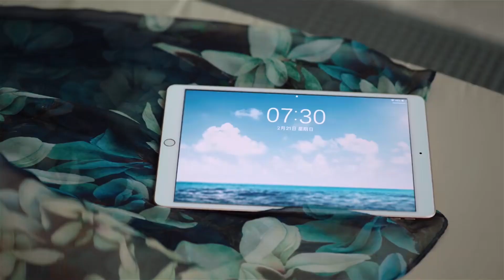💑新婚当夜娇妻醉酒大哭，抱着老公不撒手，可怜又性感的模样令霸总着迷！ | 只是结婚的关系Once We Get Married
剧名（Drama Name）：只是结婚的关系Once We Get Married
【剧情简介】主演：王玉雯、王子奇，易柏辰、钟丽丽、杨玥、李俊辰、陈怡馨
该剧改编自香网热门小说《闪婚总裁契约妻》，讲述了一段“势均力敌，先婚后爱”的都市时尚爱情故事